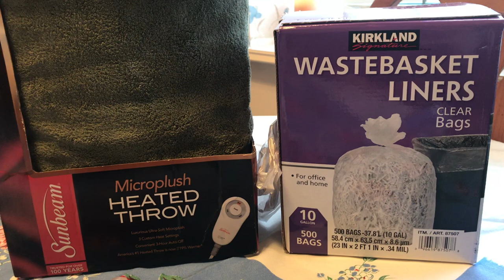Estate/Garage Sale Finds Video #300: Fenton, Jewelry & More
Today, I'm showcasing my finds from two estate sales and one garage sale. It's Fenton, sterling jewelry and useful stuff. with one gold surprise!